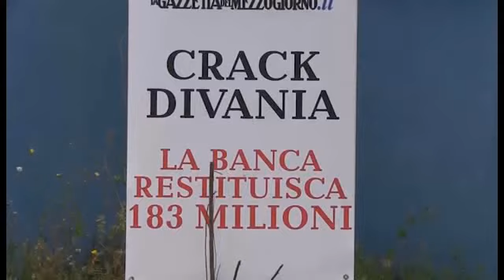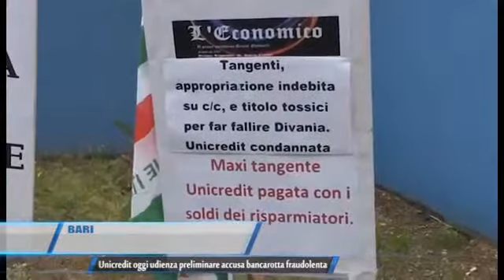TG TELEREGIONE A BARI UDIENZA PRELIMINARE CRAC DIVANIA